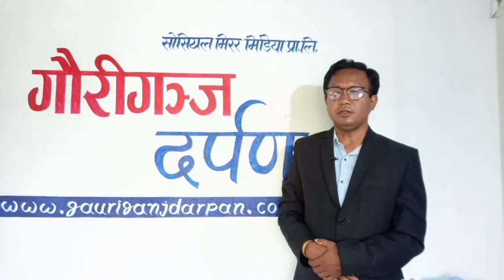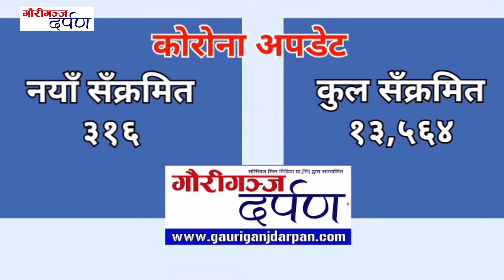दिनभरीका स्थानिय खबरहरु (असार १६ गते मँगलबार)